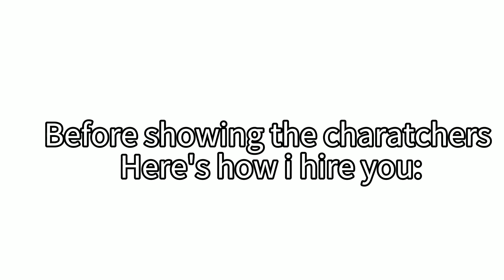The Low Budget Object Show Final Voice actor hiring WITH LAST FEW SPOTS LEFT